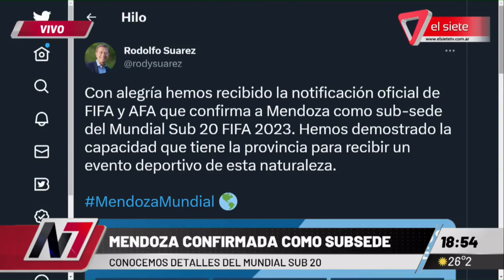⚽ LOS DETALLES DE LA ELECCIÓN DE MENDOZA COMO SEDE DEL MUNDIAL SUB 20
- Lo único que falta confirmarse es la venta de entradas y los horarios de los partidos aunque Vicario destacó que hay 7 hoteles de 4 y 5 estrellas ya contratados y que cada una de las 8 delegaciones de 40 personas dejará en Mendoza unos 450 dólares por día por persona (un estimado de 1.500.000 dólares por delegación) en concepto de alojamiento, comidas, traslados y otros servicios.